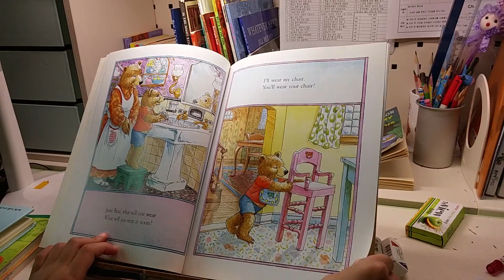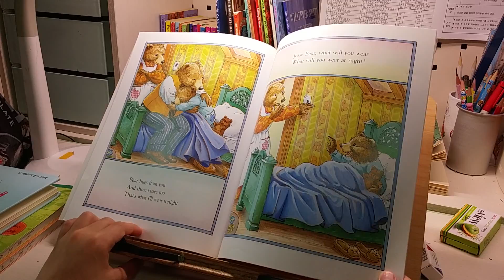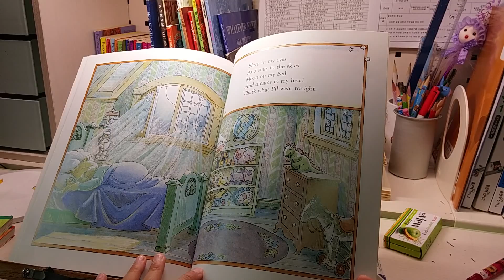Jesse bear,what will you wear?